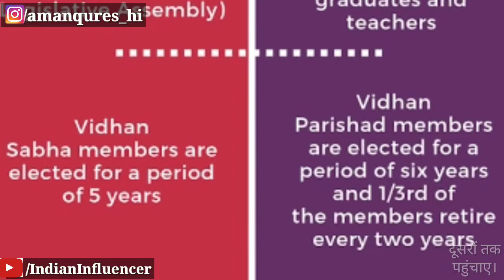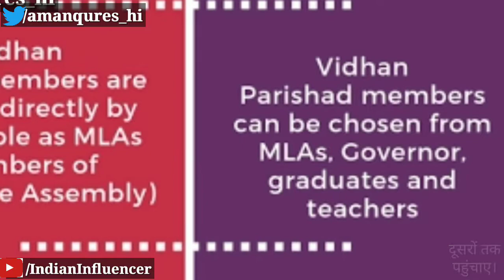MLC Election And Its Process - एमएलसी(MLC) चुनाव क्या है और कैसे होता है?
राज्य विधान परिषद (एमएलसी) का प्रत्येक सदस्य छह साल के कार्यकाल के लिए कार्य करता है, जिसमें शर्तों को कंपित किया जाता है ताकि राज्य विधान परिषद की सदस्यता के एक तिहाई की अवधि हर दो साल में समाप्त हो।  यह व्यवस्था भारत की संसद के ऊपरी सदन राज्य सभा के लिए समानता रखती है।

Each Member of the State Legislative Council (MLC) serves for a six-year term, with terms staggered so that the terms of one third of a State Legislative Council's membership expire every two years. This arrangement parallels that for the Rajya Sabha, the upper house of the Parliament of India.

Welcome to C.G. Vyapam Academy! By Aman Qureshi.👨‍🏫

Are you preparing for the Chhattisgarh Vyapam recruitment exam? Look no further! Our channel is dedicated to helping Chhattisgarhi students like you achieve success. We provide expert guidance, in-depth tutorials, and comprehensive study materials tailored specifically for the Vyapam exams.